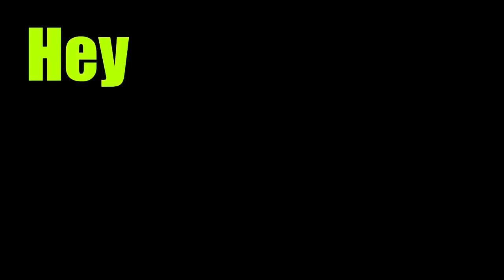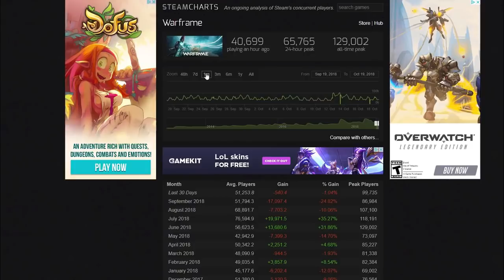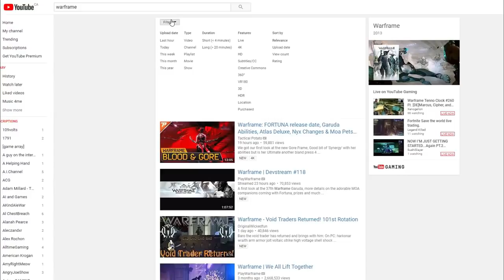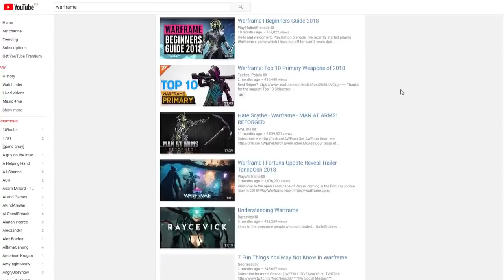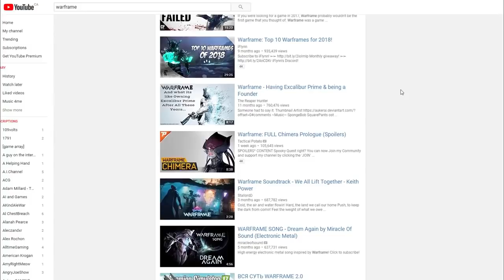[Warframe] TheGamerTronShow is Wrong about Everything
Recently TheGamerTronShow released a video on the ongoing drama about whether Warframe is dying. And, uh... He's very wrong about a lot of stuff.

Outro: Jahzzar - I Saw You On TV | (betterwithmusic.com) CC-BY-SA